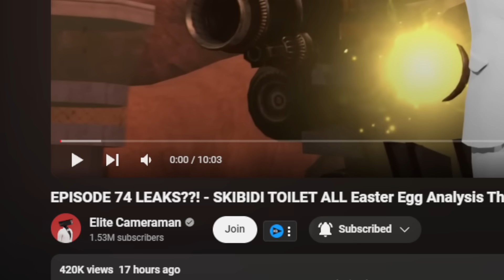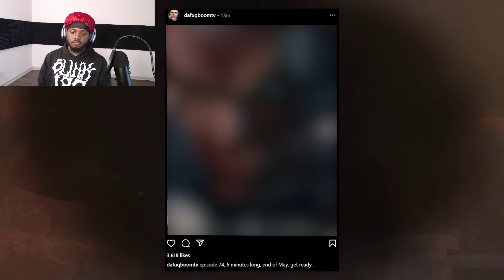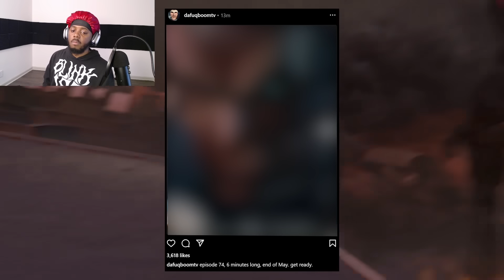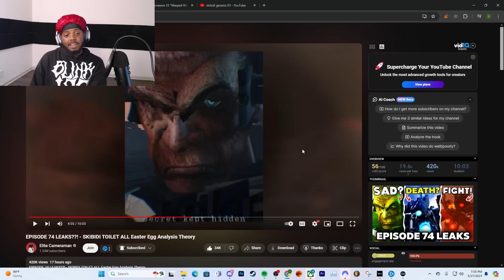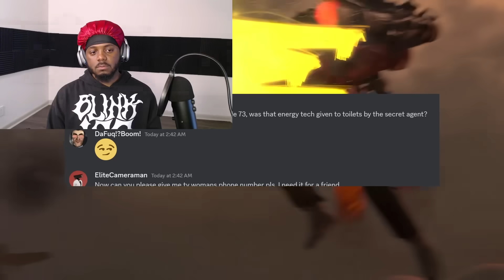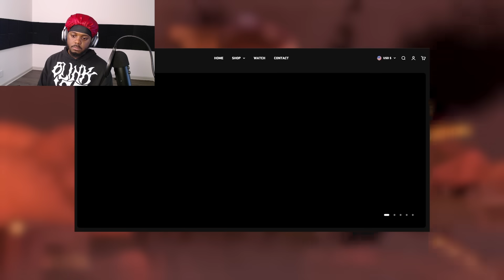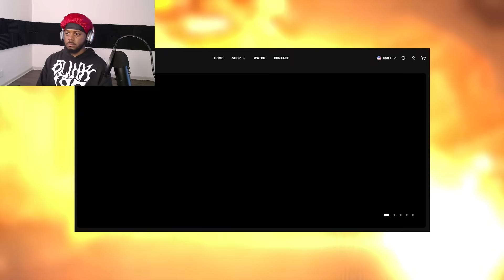EPISODE 74 LEAKS??!!! | ELITE CAMERAMAN ANALYSIS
Original vid 74 LEAKS??! - SKIBIDI TOILET ALL Easter Egg Analysis Theory

SocialClub: @IsiahCozy

$IsiahCozy